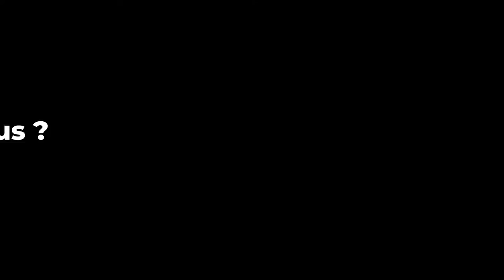SEEPH 2021 - Maladies chroniques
Capsule vidéo "Le Saviez-vous" sur la thématique des maladies chroniques. Plus d'informations sur le blog Tous Uniques